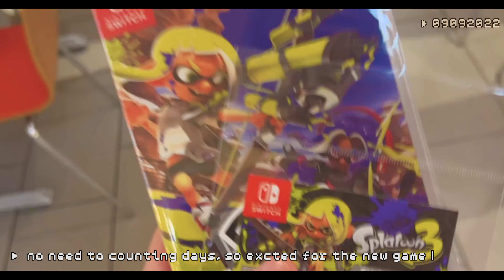SPLATOON 3 | UNBOXING AND REVIEW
I know it's kind of late for unboxing and reviewing,
but the game was really good.
when you started and won't give you the chance to stop...